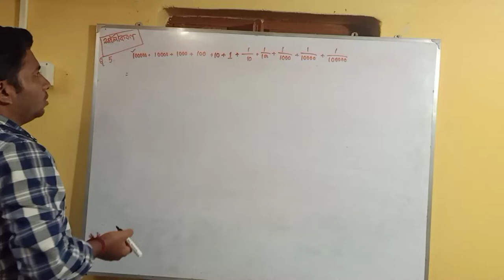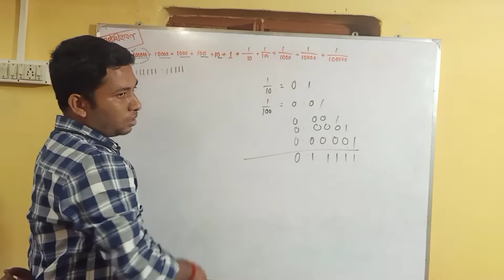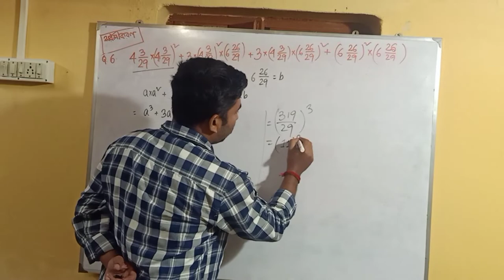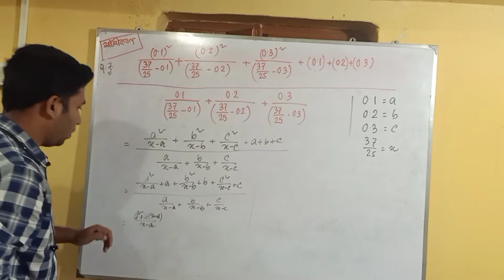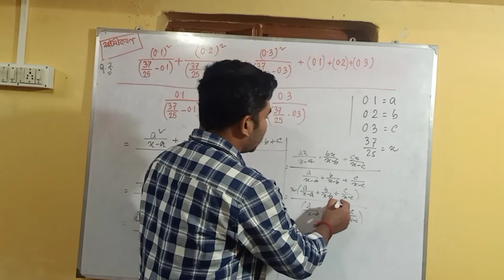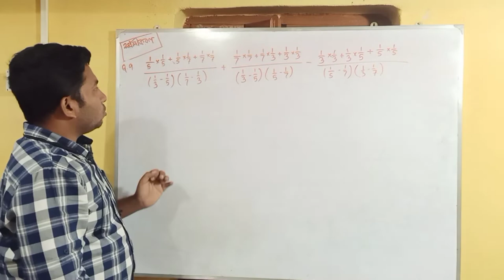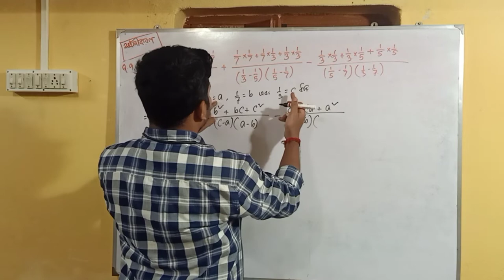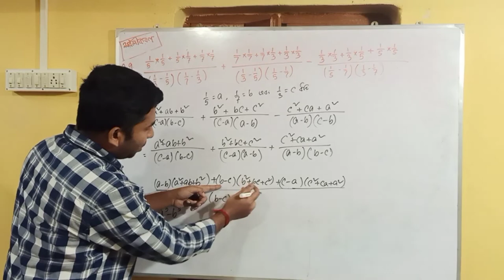Simplification p2#wb primary tet_previous year questions